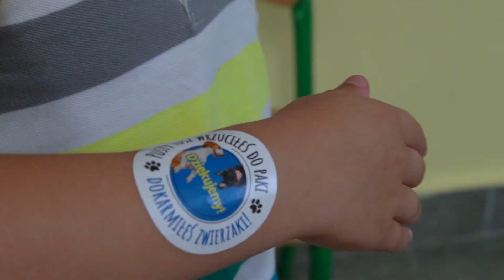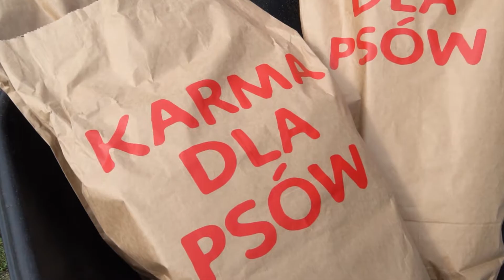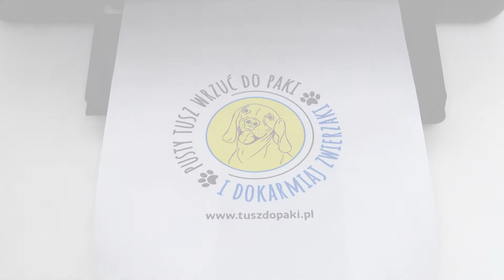Film Edukacyjny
Akcja TuszDoPaki